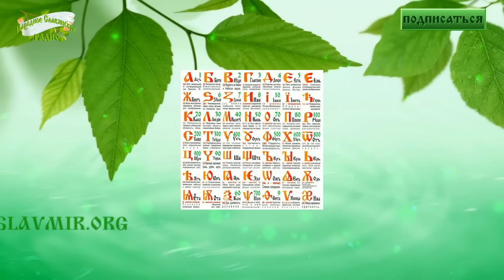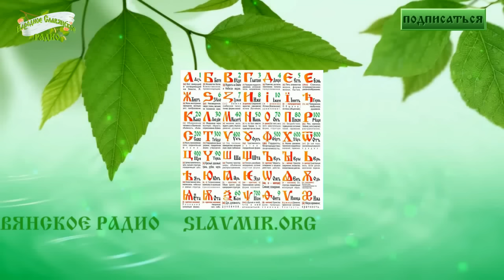Буквица и современность. Андрей Ивашко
Запись передачи прозвучавшей 18 июня 2016 года в 12 часов по Москве, на Народном Славянском радио «Буквица и современность».

Главный соведущий — Андрей Ивашко.

В передаче мы разобрали часто встречающиеся вопросы о буквице.

Что такое буквица и когда она возникла? Зачем её нужно изучать в современном мире? Что даёт человеку её изучение? И так далее...